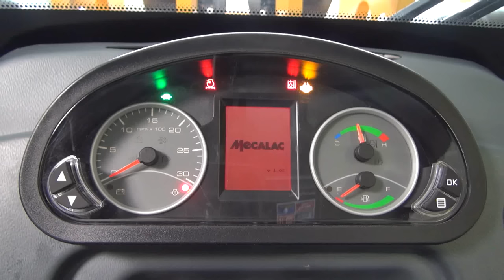Mecalac new AX Intro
Mecalac presents its articulated loader series AX in new design even more efficient with honed profile.